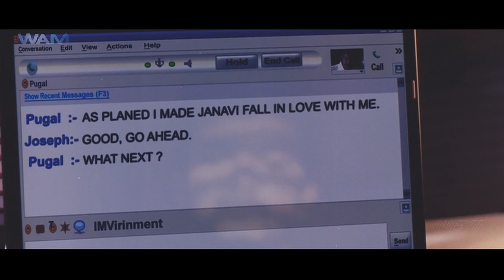मैं २५ साल की एक इंडिपेंडेंट लड़की हूँ, मैं तुम्हारे जैसी फट्टू नहीं हूँ। नयनतारा का जबरदस्त सिन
South Movie Romantic Scene,
South love story movies dubbed in hindi full movie,
New south action hindi dubbed,
South Indian kiss romantic scene,
South Indian love story movie,
New south romantic movie hindi dubbed,
South Indian movie new mein,
Love story south movie romantic scene,
South hindi movie love story new,
South Indian movie hindi dubbed superhit movie,
South romantic movie scene best,

Movie - Ek Aur Jaanbaaz Khiladi

So, join us on the “Channel’s Name” Channel for a cinematic extravaganza featuring legendary stars like Rajnikant, Allu Arjun, Chiranjeevi, Pooja Hegde, Dhanush,Thalapathy Vijay, Kamal Haasan, Prabhas, Mahesh Babu, Suriya, Rana Dagubatti, Ram Charan, Samantha Prabhu, Shruti Haasan, Rashmika Mandanna, Anushka Shetty, Shriya Saran, Rakul Preet etc

Also, Discover a diverse range of genres including action movies, spine- tingling horror movies, heartwarming romantic movies, gripping suspense thriller movies and much more. Our extensive movies showcase the best of Telugu Movies, Kannada Movies, Malayalam Movies,Tamil Movies ensuring there’s something for every movie lover.